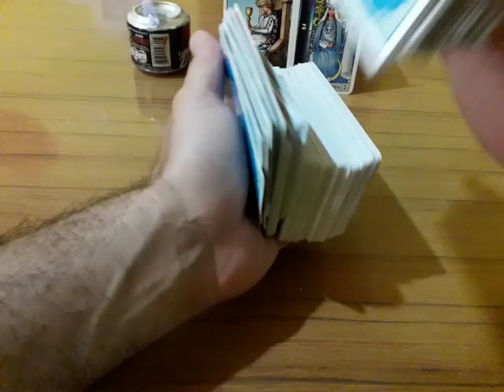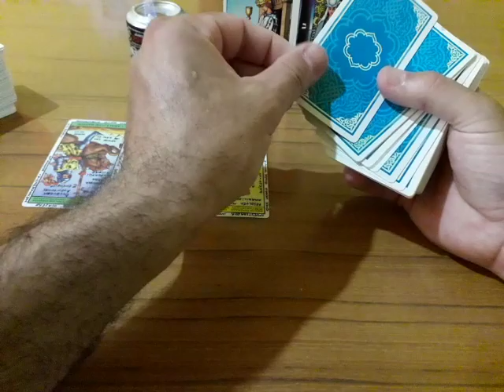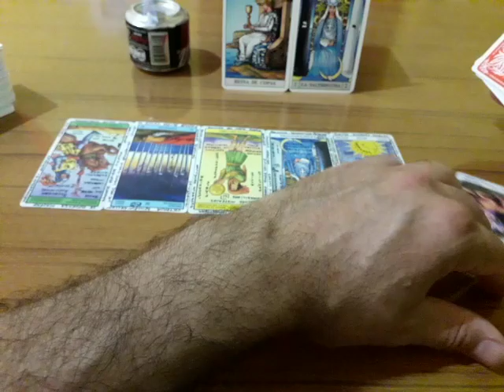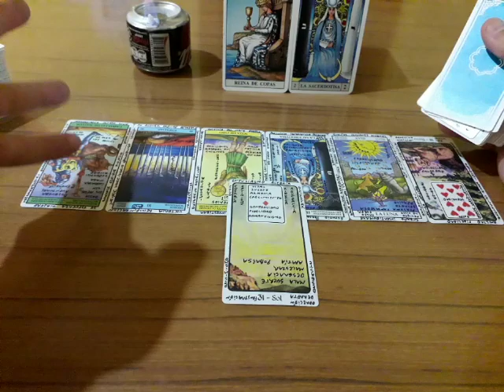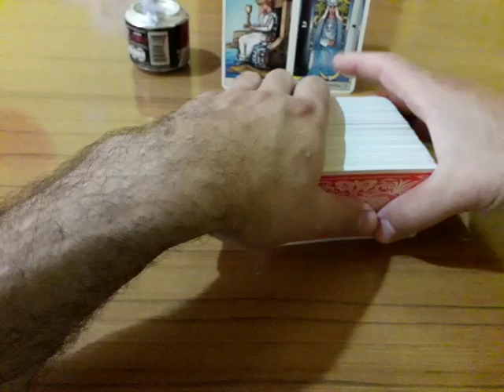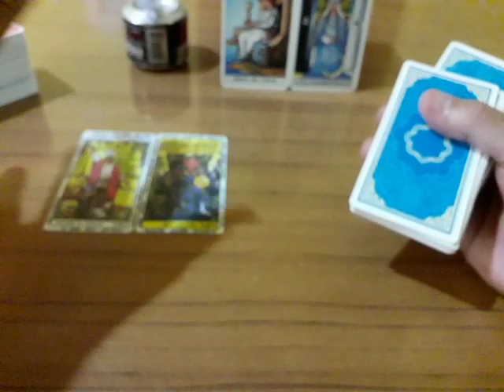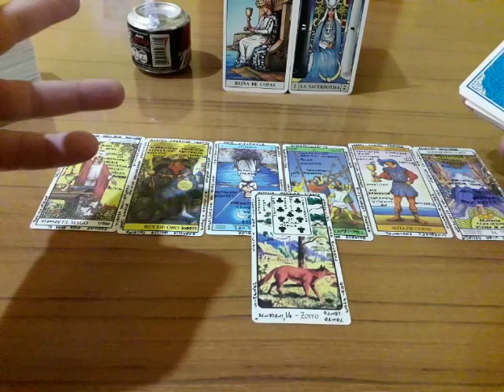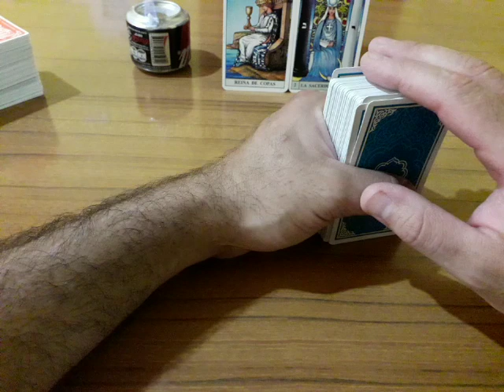Tauro - Las 7 Preguntas (3,4) - Marzo 2019 - Muy Simple Tarot